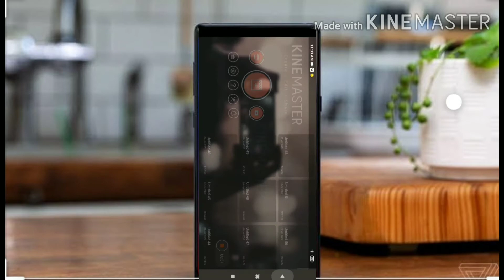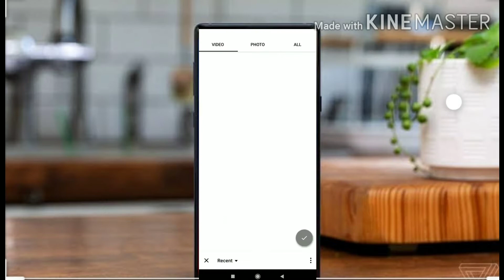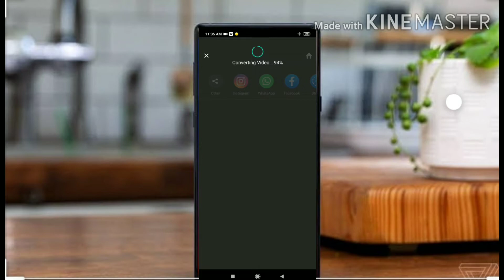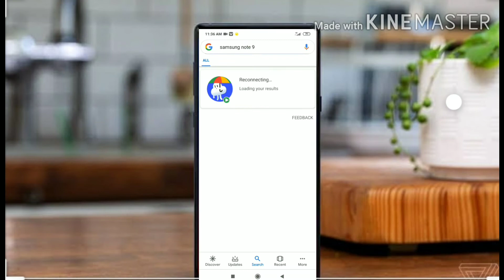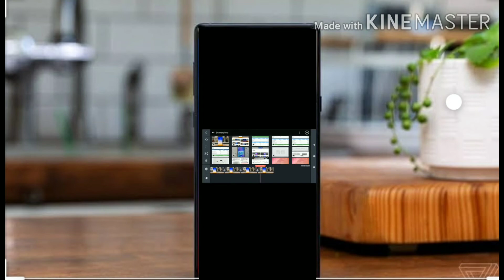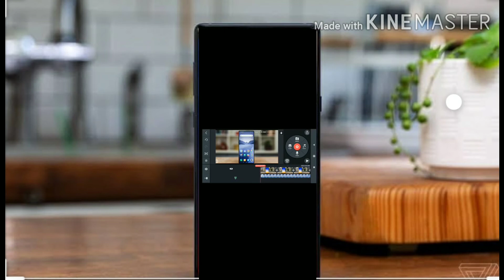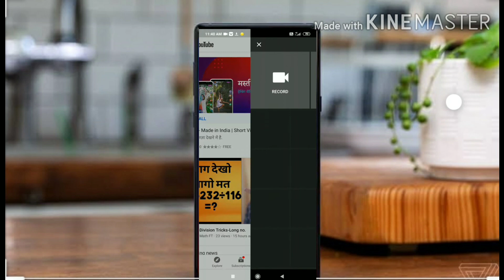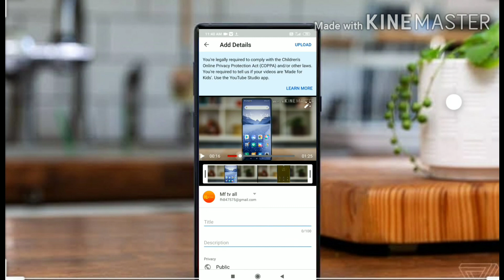How edit video for upload on YouTube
You watch the entire video and you will find a link in the video description...?

You should download three apps by taking three links from description

You follow the entire step properly and follow...?